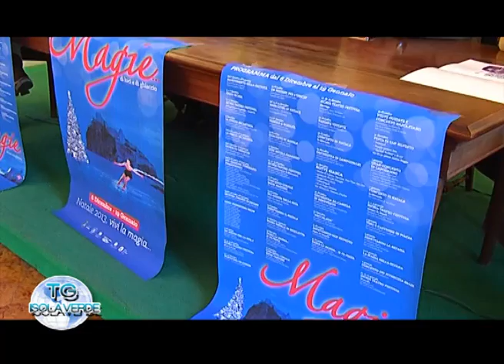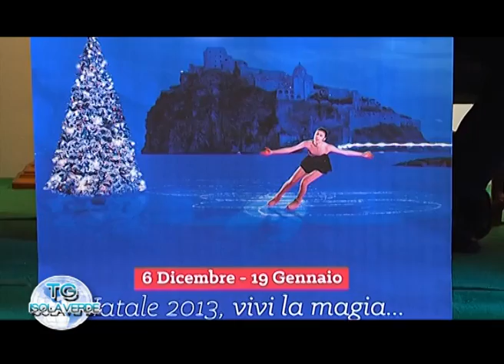EVENTI NATALIZI, DI MEGLIO: SARANNO VOLANO PER IL TURISMO